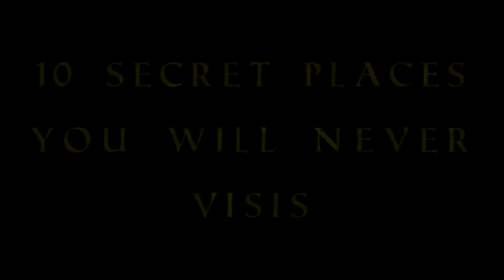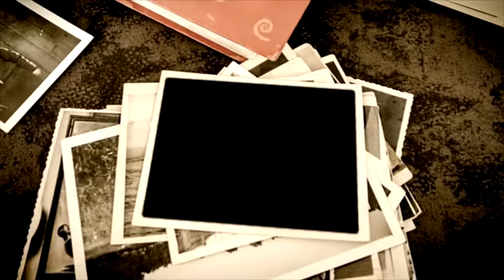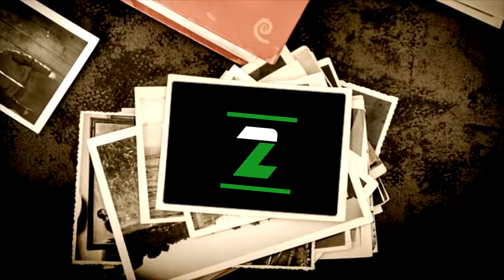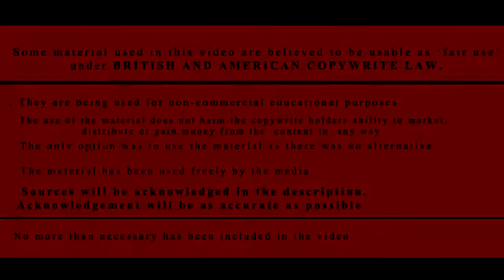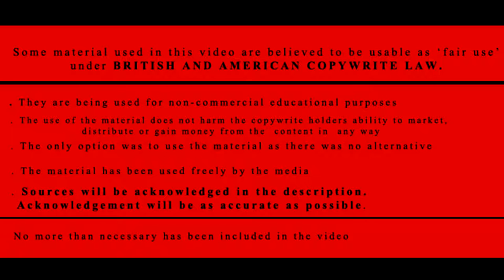TOP 10 Secret Places You Can Never Visit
Hey guys in this video we highlight 10 of the most highly classified places you cannot visit